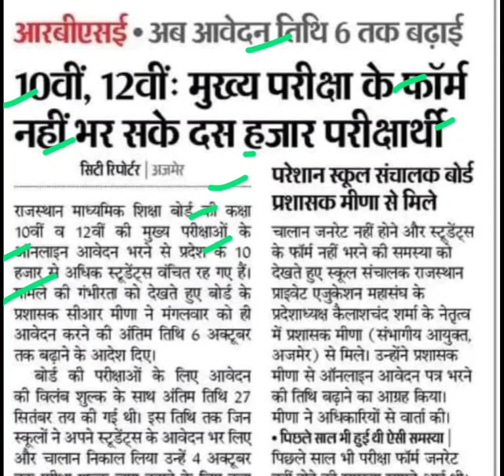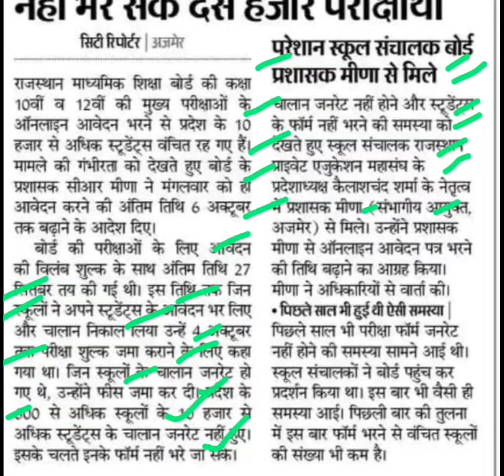राजस्थान बोर्ड में 10वीं 12वीं के फॉर्म भरने की तिथि बढ़ाई,rbse new update,rbse latest news,rbsenews